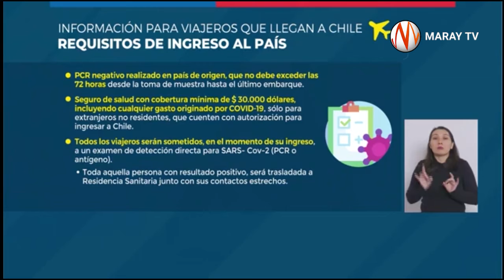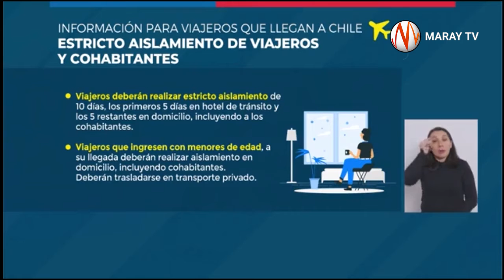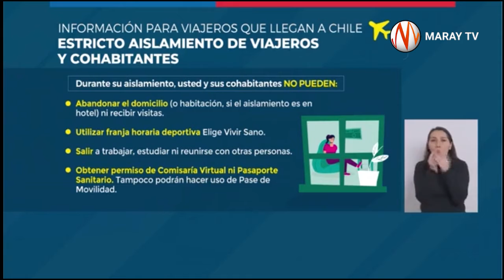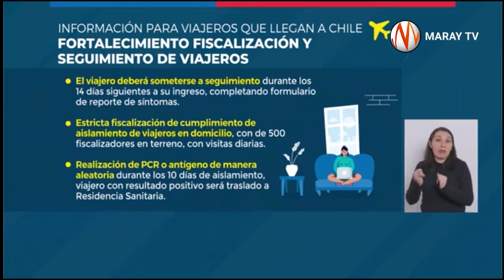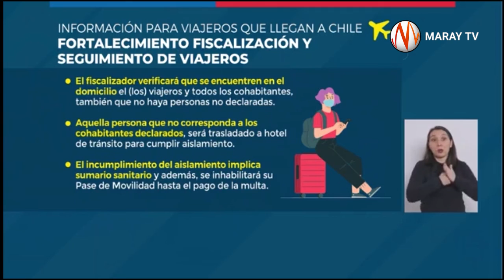DE PRIMERA FUENTE: Gobierno amplía cierre de fronteras intensificando control de viajeros